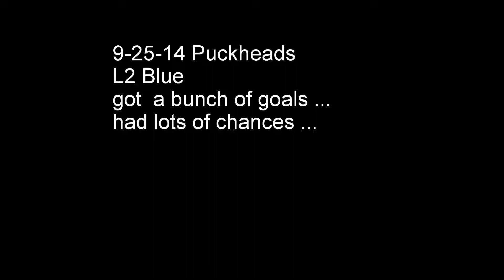Sept 25 2014 Puckhead highlights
Fun Puckheads game - got some goals and lots of scoring chances